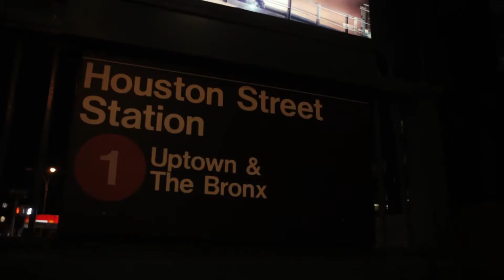YOUNG DOM - FEBRUARY 27TH 2018 FACES IN THE CROWD SHOWCASE @ SOBS NYC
February 27th 2018 "Young Dom" @Tmo_Dom performed at Faces In The Crowd Showcase at SOB's NYC.